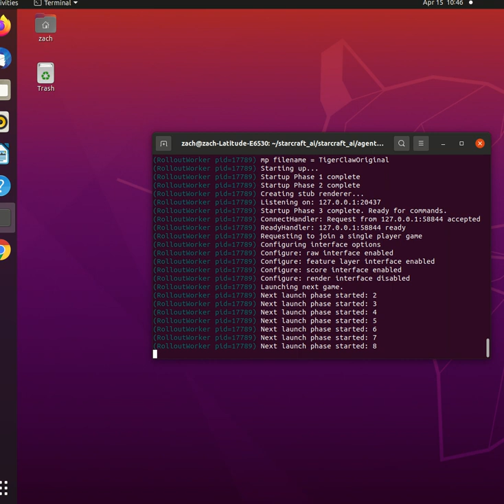Traditional RL no images